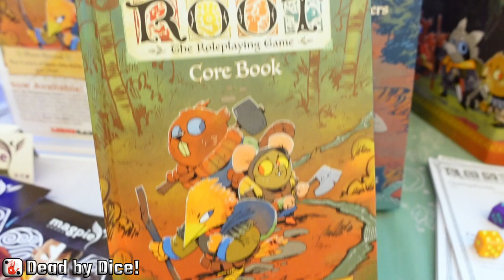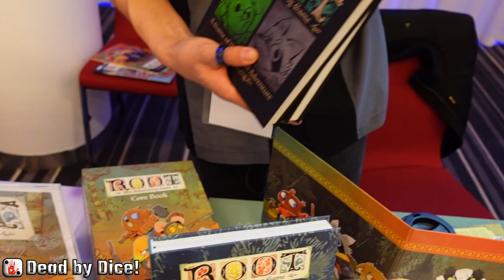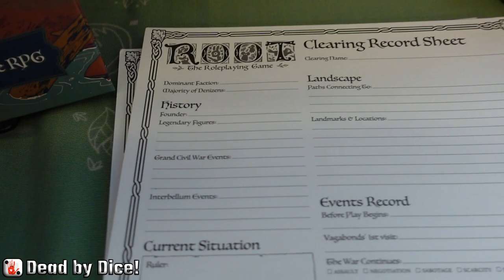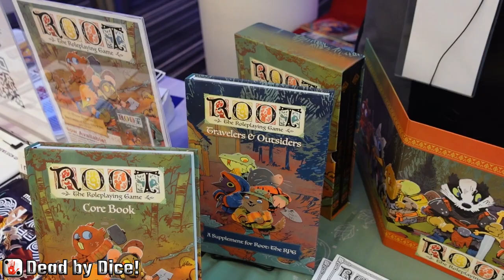ROOT board game has gone Roleplaying game! Presentation by publisher Magpie Games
Check out the world of ROOT in this lovely roleplaying game based on the world of root the boardgame. Here presented by Magpie Games.